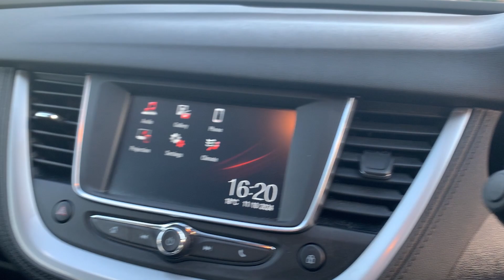Vauxhall Grandland X 1.2 Turbo Gpf Se Suv 5dr Petrol Manual Euro 6 (s/s)